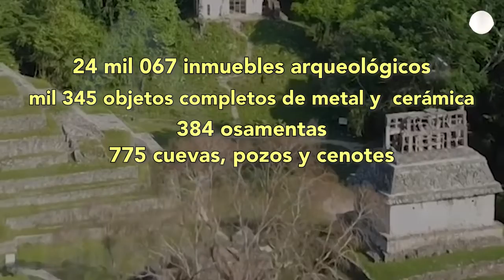Medio millón de piezas arqueológicas salen a la luz en construcción del Tren Maya.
En los cuatro tramos que llevan mayor avance de trabajo se han descubierto 516 mil 018 piezas arqueológicas, osamentas, basamentos y más. Uno de esos tramos, el primero, es el de la zona de Palenque, en Chiapas a Escárcega, en Campeche.